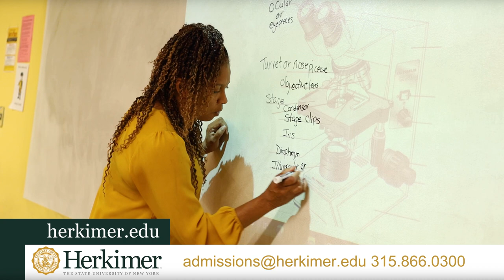We Are Herkimer College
Hear what makes Herkimer College a top-ranked two-year college from our students, faculty, and staff.